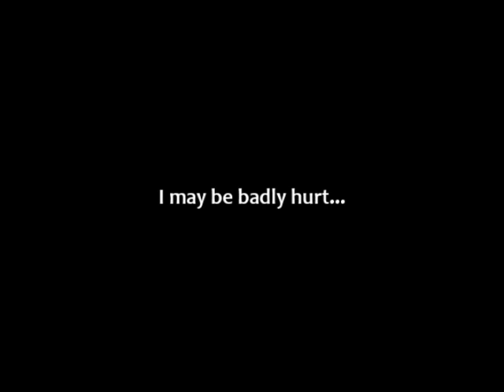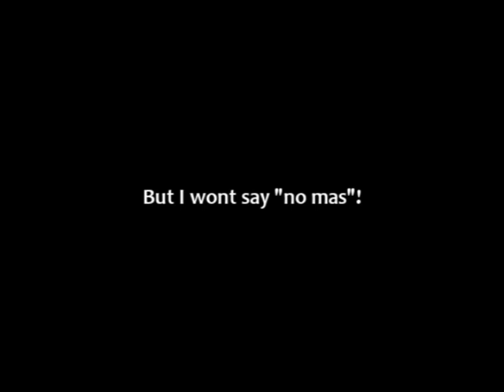A Boxer: Going Out On His Shield!